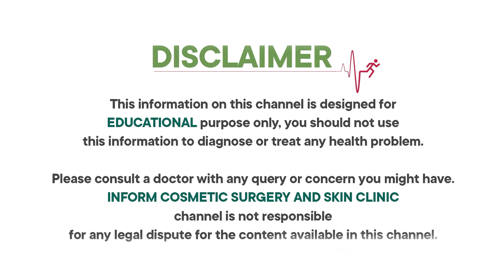Can You Breastfeed After Breast Augmentation or Implants? | Myths & Facts Explained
Wondering if you can breastfeed after breast augmentation or implants? In this video, we explore whether breast surgery affects your ability to breastfeed. We’ll break down the facts, address common concerns, and provide expert insights to help you understand how implants might impact lactation. Watch this video to clear any doubts and make informed decisions regarding your post-surgery care!

Consult our experts:
 Dr. Dushyanth Kalva – Chief Cosmetic Surgeon with over 10 years of
experience in cosmetic surgery and hair transplants. He is recognized as one of the best cosmetic surgeons in India.

Dr. Keerthana Kalva – A leading dermatologist specializing in non-surgical procedures and medical aesthetics.

Services We Offer:
 Hair Treatments: Hair transplant, Hair restoration, and more. Cosmetic Surgeries: Liposuction, Breast procedures, Mommy Makeovers, and Face surgeries. Non-Surgical
Treatments: Botox, Dermal Fillers, Laser Hair Removal, Chemical Peels, Scar & Acne removal, Skin Polishing, and more. For appointments,
📞 Dr. Dushyanth Kalva's Team: 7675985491
📞 Dr. Keerthana Kalva's Team: 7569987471

Visit us at: Inform Clinic 3rd Floor, Park View Building, Road Number 1, Jubilee Hills, Hyderabad.
Landmark: Adjacent to CVR Health Visit Inform Clinic for your skin & hair transformation today!